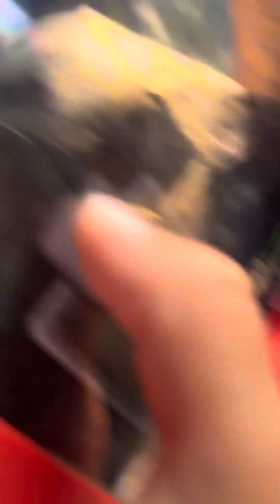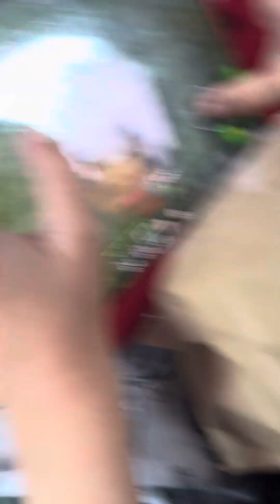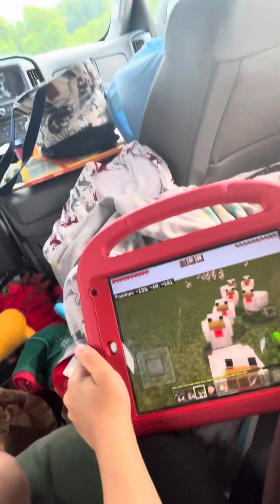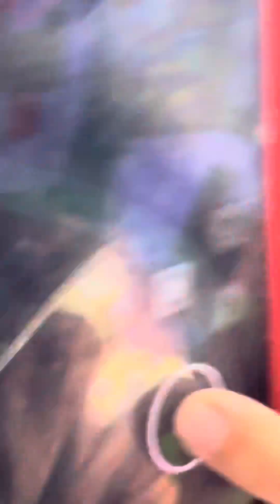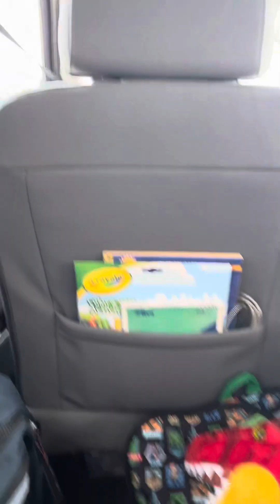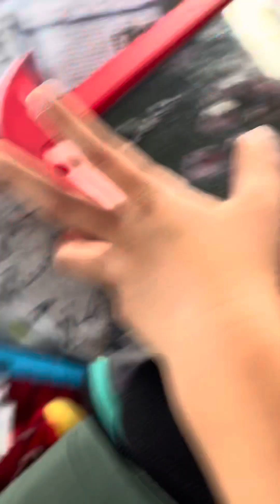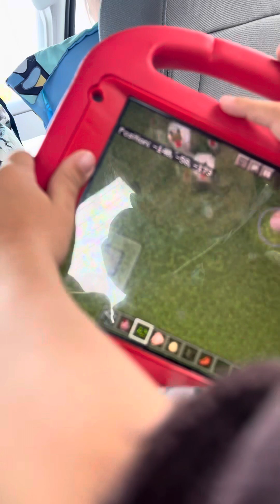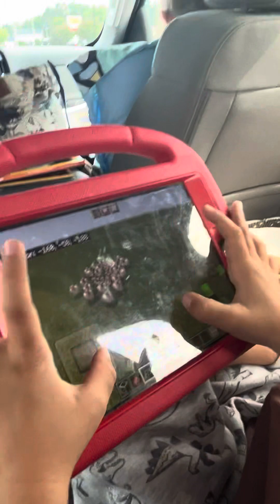Road Trip Madness To Up North!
Today, me and my cousins go on a road trip to up north. We see dead deers, lakes, mountains, and even a chicken army.